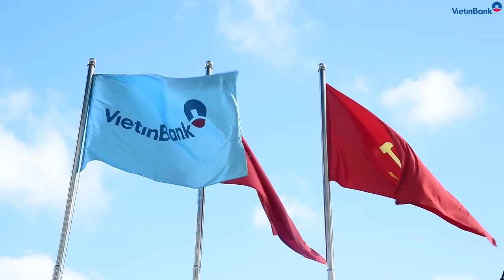VietinBank tổ chức hội nghị trực tuyến triển khai nhiệm vụ kinh doanh năm 2021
Sáng 17/2/2021 - ngày làm việc đầu tiên sau kỳ nghỉ Tết Nguyên đán Tân Sửu 2021, VietinBank tổ chức họp trực tuyến và triển khai nhiệm vụ kinh doanh với tinh thần khẩn trương đến các đơn vị trong toàn hệ thống VietinBank...